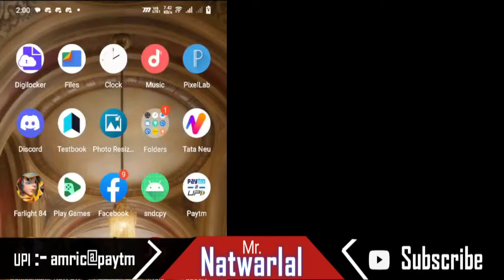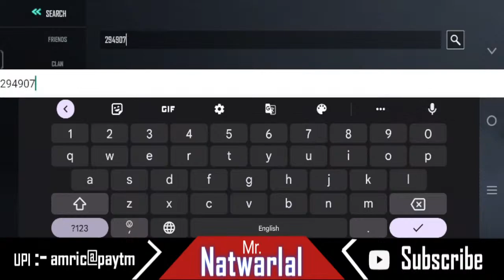Farlight 84 live gameplay | Face Reveal Today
Hey friends! Watch me play Farlight 84 !

And share my channel with your game friends. If you want to play any game like farlight 84, bgmi, pubg, valorant, indus game, Apex legends, Apex legends mobile, gtav, cod, codm, any battle royale game fpp or tpp both with me write in the coment 🙂  See you on my next stream!!!,

Today I am streaming farlight84. Other popular games:
PUBG Mobile
Garena Free Fire
Among Us
Call of Duty Mobile
Fall Guys
Fortnite
Roblox
Minecraft
Apex Legends
Apex Legends Mobile
farcry
rainbow 6
Valorant
Free Fire
CS go
dota 2